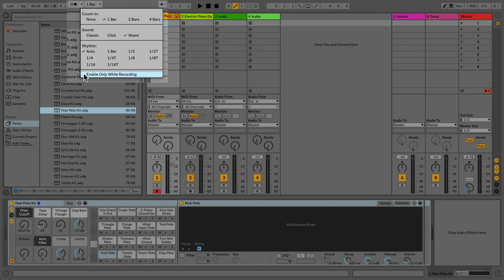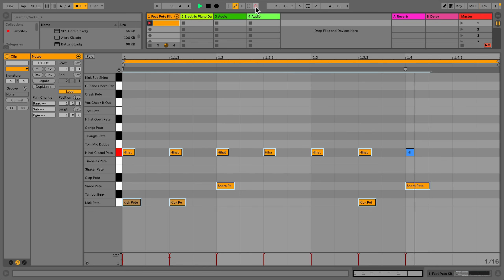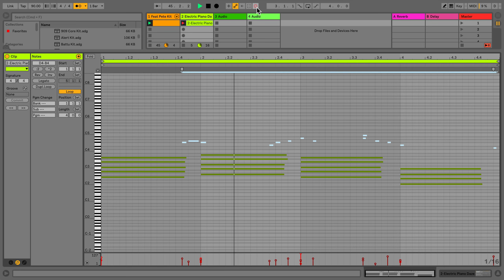Learn Live: Recording MIDI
Learn how to record MIDI in Ableton Live 10.